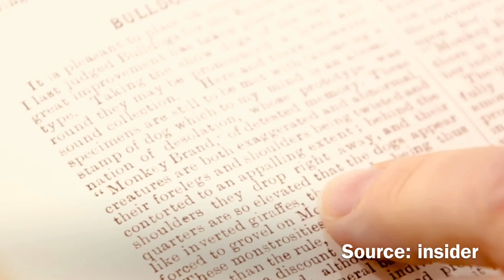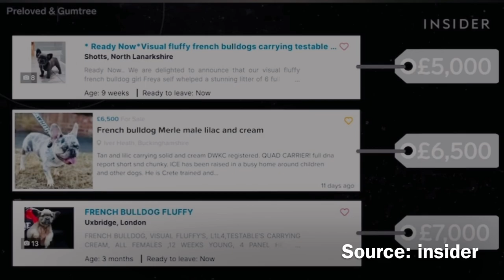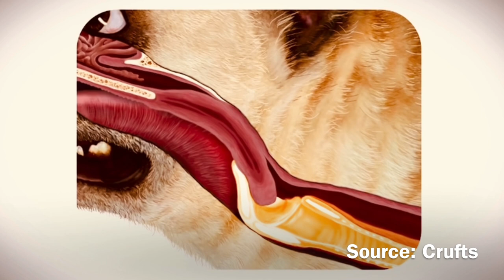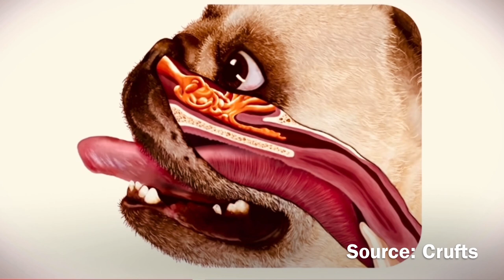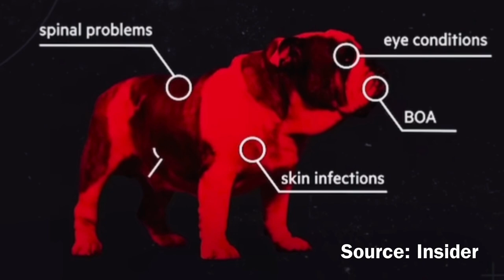MEDICAL WARNING ⚠️ BULLY DOG BREEDS AT RISK | Countries Started Breeding Restrictions & Banning Dogs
We have witnessed government officials banning specific breeds and insurance companies creating a dog breed ban list. Now the medical industry is speaking out against poor breeding ethics and quality of life of bully type breeds.

Inside look at the TRUTH about the Bully Breeds and some of the health issues and concerns causing countries to ban specific bully type breeds.